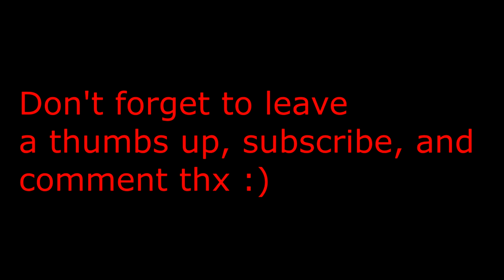Roblox| Escape The Barbershop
Our Gameplay of Roblox Escape the barbershop

DrBubbl3s - @bubbl3s9234
Mr.Jax - @jax07969